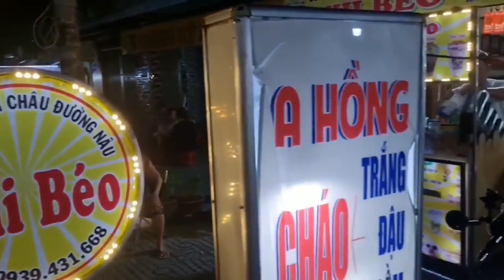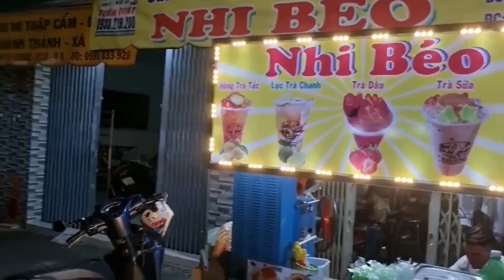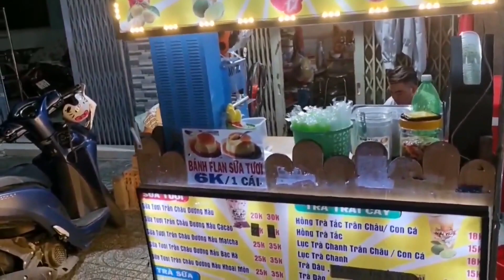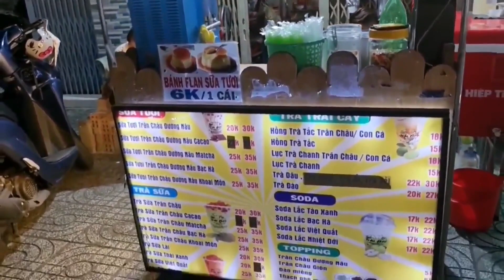Cháo Đậu Cháo Trắng Lá Dứa 16 món ăn dân giã ngon nứt vách hợp túi tiền Trà Đào Tuy Lý Vương Sài Gòn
Quán cháo ngon Sài Gòn Hợp túi tiền các bạn xem ủng hộ nhé